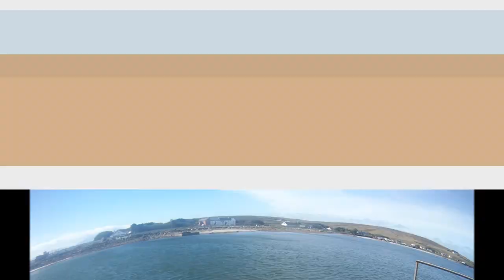Gaelcholáiste Reachrann @ Coláiste Uisce 2019